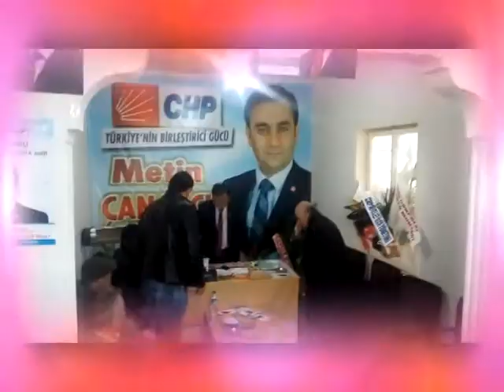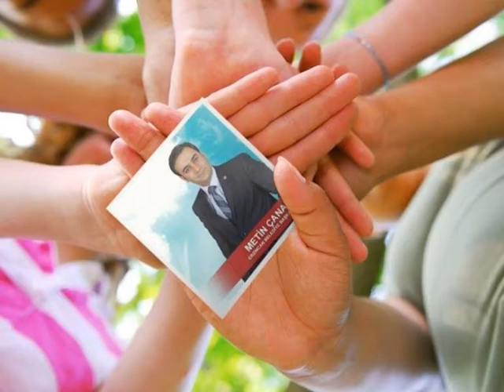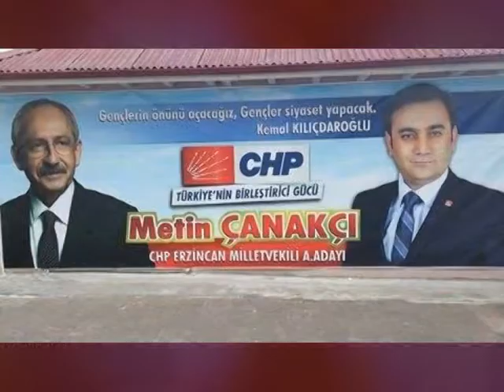Metin Çanakçı CHP Erzincan M. V. A. AdayıTanıtım Filmi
Metin Çanakçı